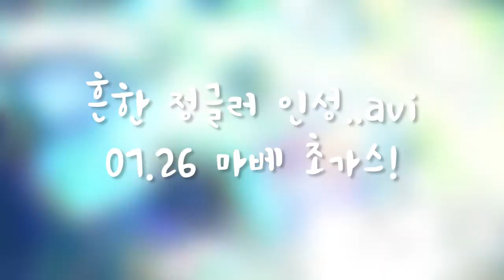[Tigers Gameplay] I'm gonna do it myself! Social eating stream with JG Cho'Gath. Yum yum delicious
7월 25일 마이티베어 선수의 초가스 플레이 영상입니다.
Official Youtube of the ROX Tigers League of Legends professional team.

● afreecaTV channel